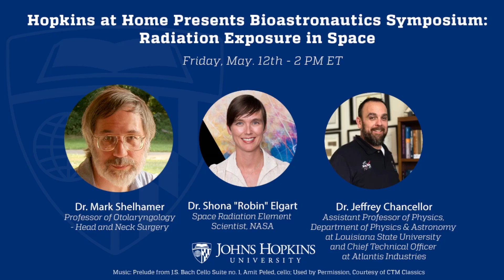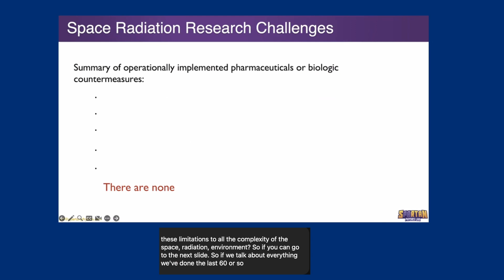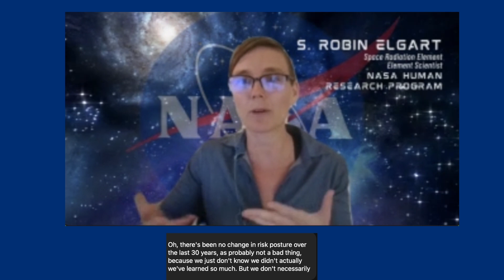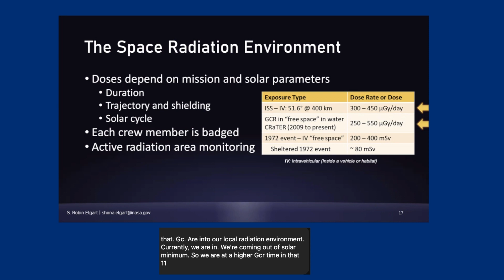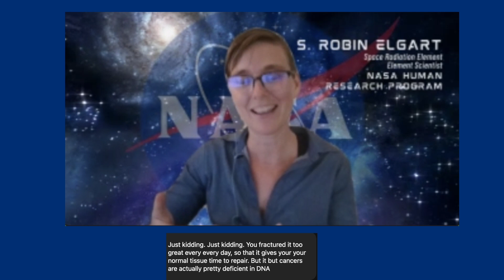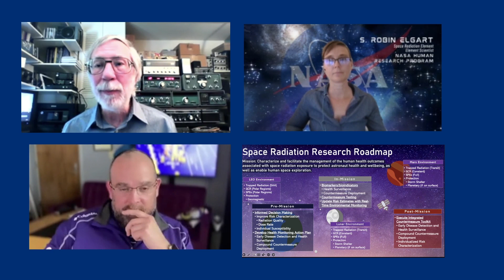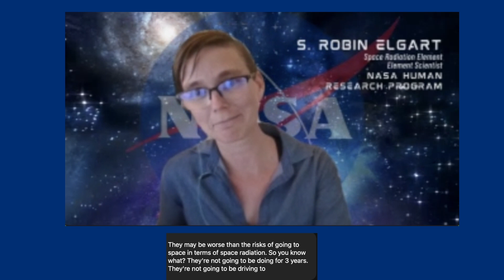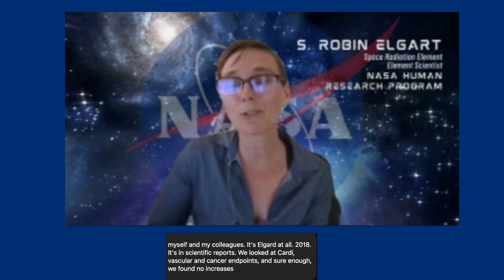Bioastronautics Symposium: Radiation Exposure in Space, presented by Hopkins at Home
Presented by Hopkins at Home, the JHU Human Spaceflight Lab.

Hopkins at Home and bioastronautics@hopkins, led by Dr. Mark Shelhamer. This session will feature speakers Dr. Shona "Robin" Elgart, an element scientist at NASA's Space Radiation Element; and Dr. Jefferey Chancellor, a scientist and expert consultant on radiation effects for manned spaceflight and the aerospace industry.

Robin Elgart is the element scientist for NASA’s Space Radiation Element (SRE). She received a bachelor’s degree in microbiology from the University of California at Santa Barbara and a doctorate in biomedical physics from the University of California at Los Angeles in the laboratory of Dr. Keisuke Iwamoto. Her dissertation focused on characterizing the DNA damage response following low-dose radiological exams in patient samples. Before joining SRE in April 2020, Elgart served as a subject matter expert specializing in space radiation health risks for NASA’s Space Radiation Analysis Group, or SRAG, as well as a Space Environment Officer for Mission Control Center in Houston.

Elgart has more than 15 years of research experience across multiple life-science disciplines, including medical physics and radiation biology. Her experience with SRAG included six years of directing and managing reviews of radiation health outcome evidence, translating research findings into evidence-based operational strategies, and analyzing space radiation protection and risk for the Radiation Health Office. She also has four years of mission operations experience as a space environment officer and radiation mission manager. As the element scientist for SRE, Elgart’s primary objective is to develop and execute a robust applied research strategy to meet the agency’s goal to safely put the first woman on the Moon and the first humans on Mars.

Jeff Chancellor is a scientist and expert consultant on radiation effects for human spaceflight and the aerospace industry. He is currently Assistant Professor of Physics in the Department of Physics & Astronomy at Louisiana State University and the Chief Technical Officer at Atlantis Industries.

His research utilizes 3D Monte Carlo modeling techniques and high-performance computer platforms to study heavy charged particle interactions with soft tissue and condensed matter following space radiation exposures. At LSU, Jeff is the Director of the Space Radiation Transport & Applied Nuclear Physics (SpaRTAN) Laboratory. The SpaRTAN lab’s research is focused on applications of how heavy ion radiation interacts with soft and condensed matter for ground-based analogs, manned spaceflight vehicle structure, shielding, and clinical healthcare. The SpaRTAN lab utilizes high-performance, multi-core computers and sophisticated numerical techniques for studying complex dynamics that are otherwise difficult to mimic in a laboratory setting. Prior to LSU he was a research scientist in Helmut Katzgraber’s Computational Physics Group at Texas A&M University.